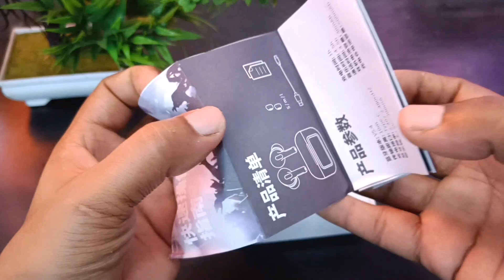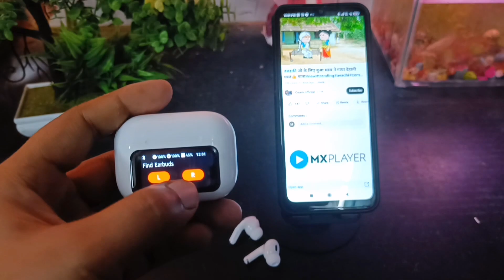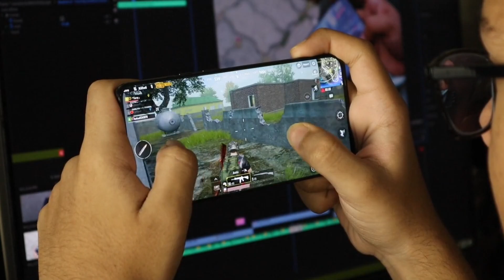A9 Pro Bluetooth Touch Screen Earbuds With Amazing Sound And Bass | Review In Hindi